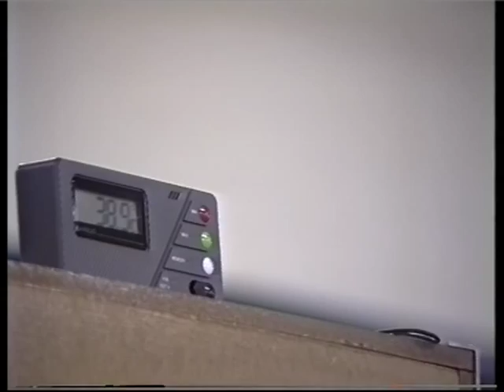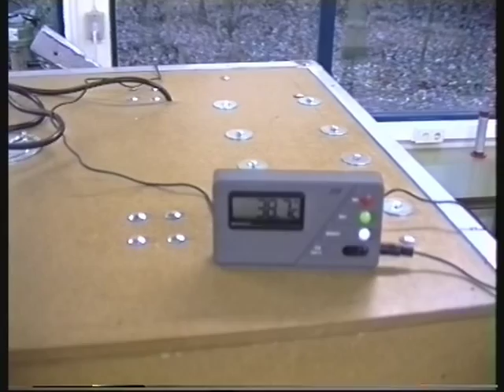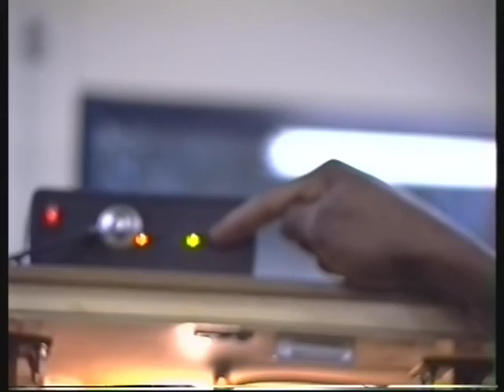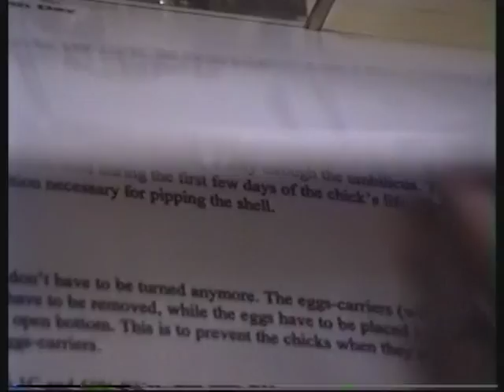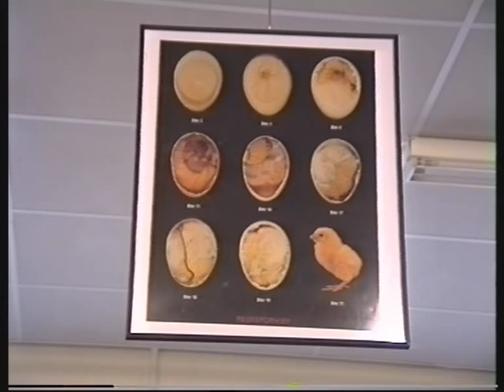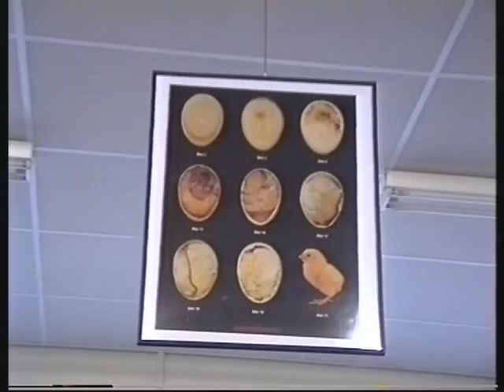Elvin en z'n broedmachine (12, 16 en 19-12-1996)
Technisch onderwijsassistent Elvin Martis broedt eieren uit met een broedmachine.
Ongemonteerd beeldmateriaal

Meer informatie? Reageren? DVD bestellen? Kijk op

Wie is er te zien?
Elvin Martis